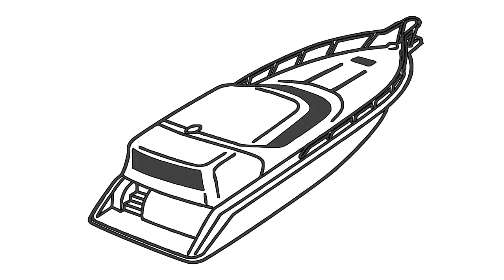Drawing Ship - How to draw Ship - How to draw Speedboat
Drawing tutorial,
Drawing for kids,
Drawing Videos,
Drawing for beginners,
drawing for beginners step by step with pencil,
drawing lessons from the great masters book review,
drawing with pencil sketch for beginners step by step easy,
art ideas drawing for beginners,
easy drawing tutorial for beginners pencil,
drawing for beginners procreate,
art lessons for kindergarten,
drawing tutorial for beginners kids,
drawing lessons from the great masters,
drawing lessons for 10 year olds,